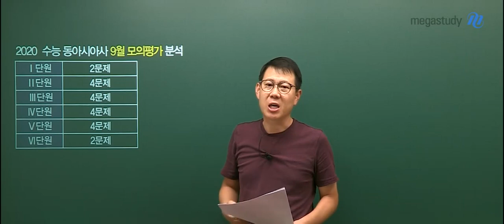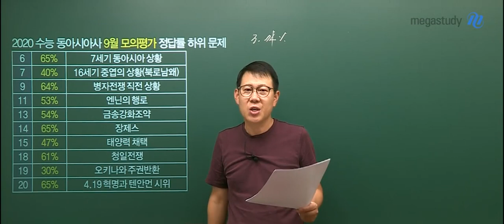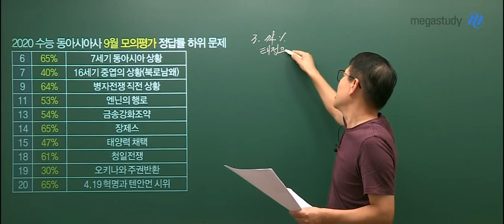[메가스터디] 동아시아사 고종훈 쌤 - 2020학년도 9월 모의평가 해설강의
2020학년도 고3 9월 모의평가 동아시아사
고종훈 선생님의 해설강의를 만나봅시다!

* 해설강의를 더 보고 싶다면 고고!